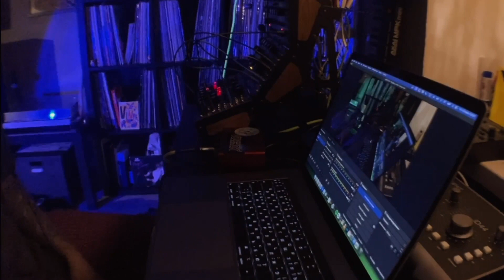VHS MOOG SPRING JAM'24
- Moog Sound Studio
- Earthquaker Devices Sunn O))) Life Pedal V3
- Death by Audio Disturbance
- Earthquaker Devices Afterneath V3 Enhanced Otherworldly Reverberation Machine
- Chase Bliss Audio Blooper